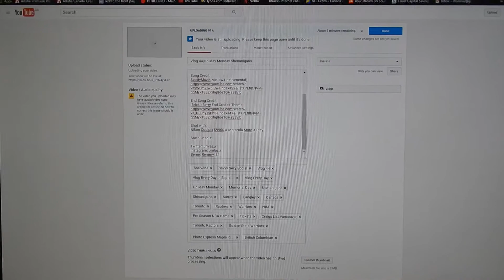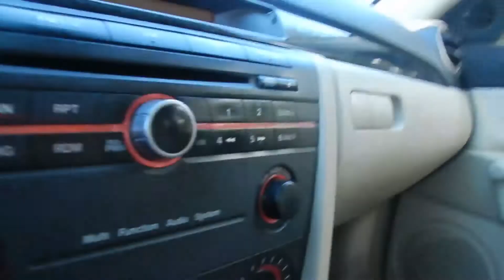Vlog 45|First Day Back To School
Last day off and back to work on Wednesday. Spent most of the Tuesday driving around knocking off a few things on my "To Buy List." It was busy on the streets with the "Back To School" frenzy.
Bought my first camera bag that I will use to hold my GoPro's, future DSLR camera and the accessories. Secured a pair of tickets to a preseason game for October 1 BUT have to wait for the 29th of September to get them officially. Ticketmaster has a hold on all purchases on this hot ticket event. So the seller has ensured me that once the 29th approaches he'll transfer the tickets to my account.

Shot with:
Nikon Coolpix S9900 & Motorola Moto X Play

Beme: Remmy_84